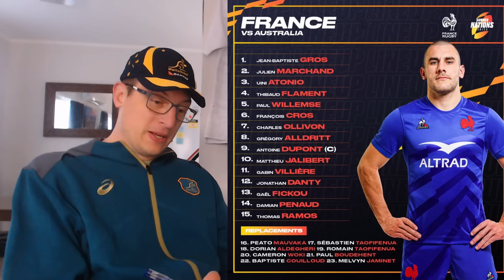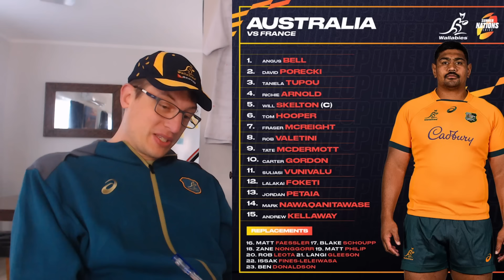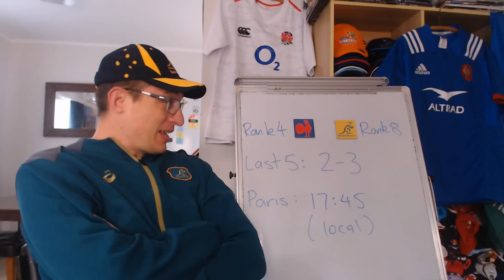France v Australia Preview - Rugby World Cup 2023 Warm Up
France vs Wallabies Preview, Summer Nations Series: Lineups, Recent History & Predictions

France: 15 Thomas Ramos, 14 Damian Penaud, 13 Gael Fickou, 12 Jonathan Danty, 11 Gabin Villiere, 10 Matthieu Jalibert, 9 Antoine Dupont (c), 8 Gregory Alldritt, 7 Charles Ollivon, 6 Francois Cros, 5 Paul Willemse, 4 Thibaud Flament, 3 Uini Atonio, 2 Julien Marchand, 1 Jean-Baptiste Gros
Replacements: 16 Peato Mauvaka, 17 Sebastien Taofifenua, 18 Dorian Aldegheri, 19 Romain Taofifenua, 20 Cameron Woki, 21 Paul Boudehent, 22 Baptiste Couilloud, 23 Melvyn Jaminet

Australia: 15 Andrew Kellaway, 14 Mark Nawaqanitawase, 13 Jordan Petaia, 12 Lalakai Foketi, 11 Suliasi Vunivalu, 10 Carter Gordon, 9 Tate McDermott, 8 Rob Valetini, 7 Fraser McReight, 6 Tom Hooper, 5 Will Skelton (c), 4 Richie Arnold, 3 Taniela Tupou, 2 David Porecki, 1 Angus Bell
Replacements: 16 Matt Faessler, 17 Blake Schoupp, 18 Zane Nonggorr, 19 Matt Philip, 20 Rob Leota, 21 Langi Gleeson, 22 Issak Fines-Leleiwasa, 23 Ben Donaldson